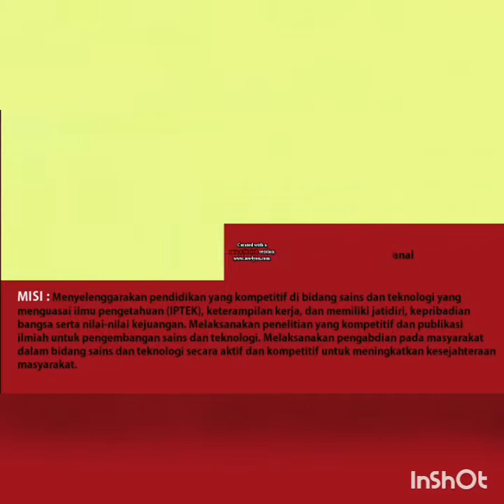UBP SPEAKS ENGLISH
Buana Perjuangan Karawang University
(job interview simulation & practice) final exam
Industrial Engineering (TI17C)
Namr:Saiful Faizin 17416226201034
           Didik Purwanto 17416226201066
Lecturer : Sani Suhardiman, M. Pd.